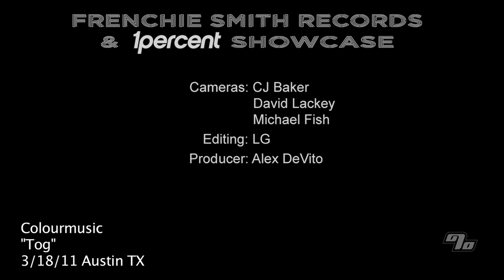Colourmusic "TOG" - Live @ SXSW '11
Colourmusic performing during SXSW at the 1 Percent / Frenchie Smith Records Showcase. Filmed @ Guero's in Austin TX. Playing "TOG" from their forthcoming album.